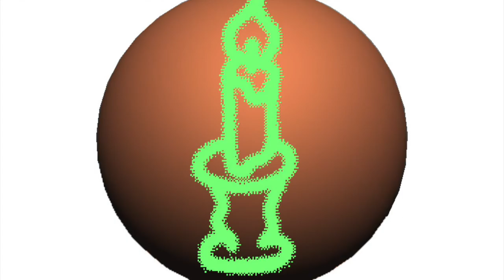Carlinhos Caldas - Frutos da Natureza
Album - Frutos da Natureza
Label: Copacabana
LP / 1986

* As a copyright owner, if you don't approve your music material to be presented on this channel or would like any additional info to be published, please contact me and I'll remove it immediately.